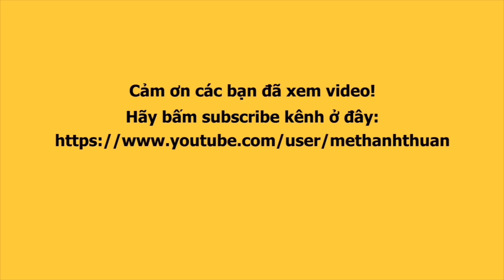Vợ chồng Quang Tuấn xuất hiện tại buổi ra mắt phim kinh dị Bắc Kim Thang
Phim kinh dị Bắc Kim Thang ra mắt với sự quy tụ của dàn sao Việt